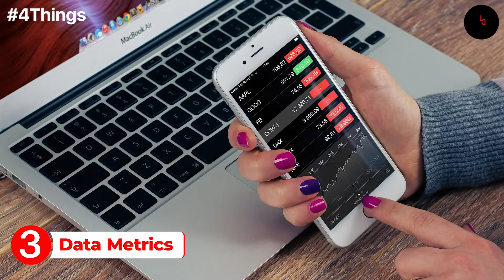4 Things to Know For May 29: News that Entrepreneurs Can Use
Our Features Writer, Aastha Singal, gives a sneak peek into the important news for entrepreneurs. Looking to Foray into Retail? Here are Entrepreneur India’s 4 Tips for You